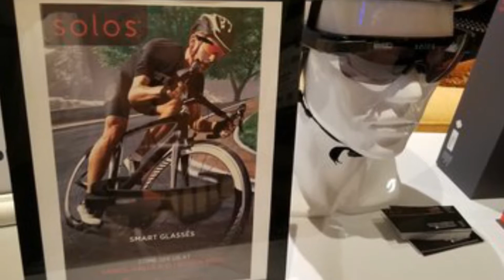10 Weird Wearable Gadgets That Will Change Your Life in 2018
10 Weird Wearable Gadgets That Will Change Your Life in 2018.
LAS VEGAS — Wearable devices are finally growing more sophisticated than the dime-a-dozen fitness trackers we’ve seen in the last few years. Sensors are becoming more capable each year, and now we’re seeing gadgets that are essentially wearable medical devices.

Fitness-tracking has moved from the wrist to the rest of the body, with smart shoes, clothing and glasses that analyze your workouts.

We saw a slew of cutting-edge wearables at CES. Here are 10 that could make a huge difference in your life this year.Credit: Tom's Guide

Omron’s new device looks like a running watch, with its round display and thick black band, but this fitness tracker is actually a blood pressure monitor that lets you subtly take readings without anyone knowing.